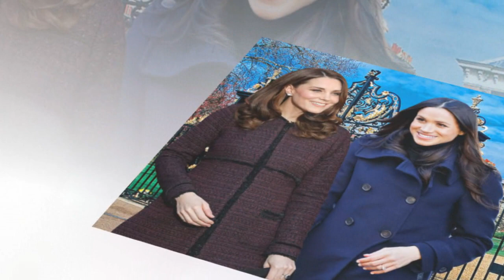The royal family was shocked when Kate and Meghan announced they were pregnant with twins together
KATE, Duchess of Cambridge, "will want another baby" after Meghan Markle gives birth this spring, royal commentators claim.